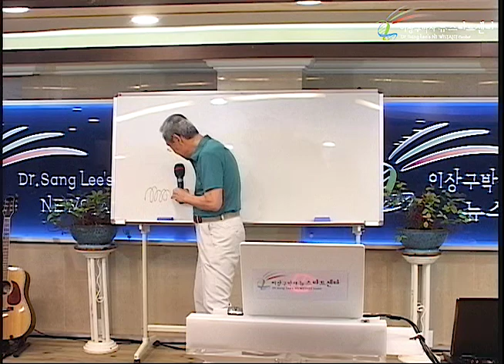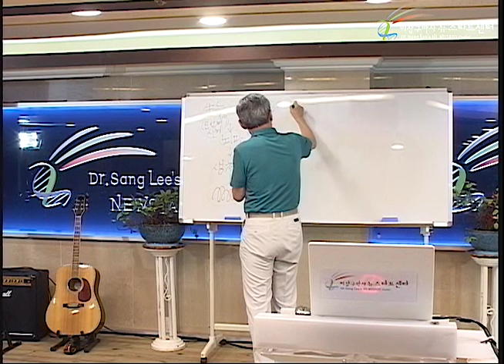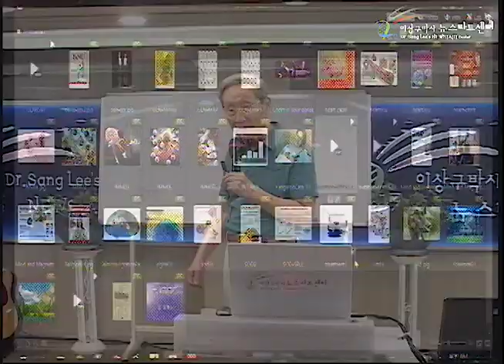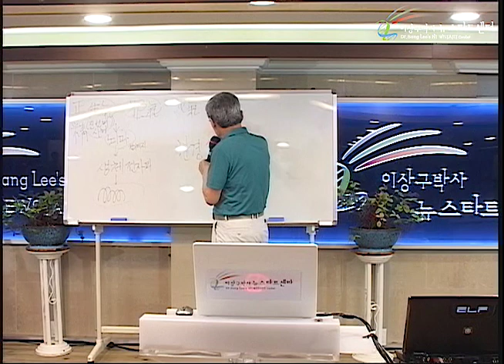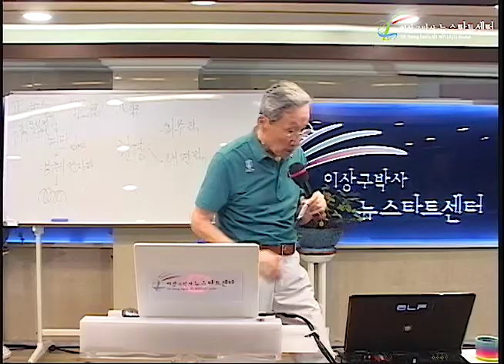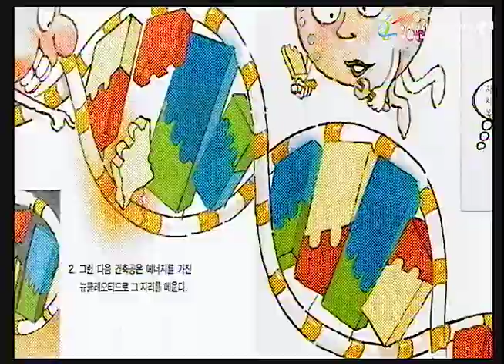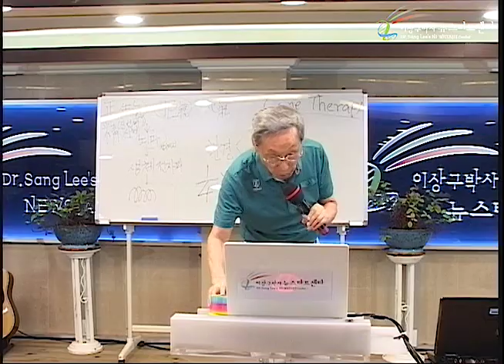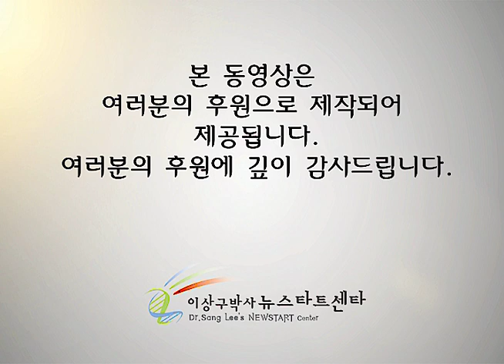R232 03 영적 에너지가 물리적 에너지를 지배한다